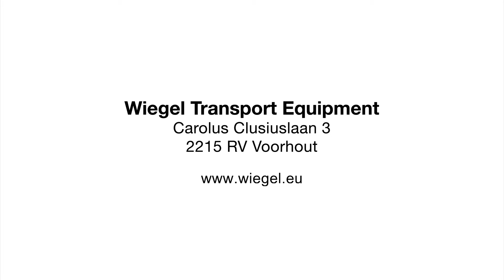Penny Hydraulics FV500 Swing Lift Autolaadkraan voor Bestelwagens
► Deze extreme compacte kraan tilt en positioneert ladingen tot 500 Kg veilig en efficient. Neemt weinig ruimte en laadvermogen in beslag. Is bij uitstek geschikt voor montage op pick-ups, open laadbakken en aanhangwagens. Zowel in een elektrische (F500) als een hydraulische variant (FV500).

De Beschrijving

► Bekijk onze producten!

Over Wiegel

► Wiegel Transport Equipment is producent en importeur van beweging. Beweging van personen, goederen of werktuigen. Zowel in de breedte als in de diepte is Wiegel adviseur en partner voor doelgerichte oplossingen voor automotive, marine en agrarische omgevingen met het accent op elektro mechanische componenten.

Waar standaard oplossingen te kort schieten zet Wiegel het vaak zo noodzakelijk stapje extra. Uw probleem, en dat van uw klant, is ons probleem. Als importeur en producent van een reeks bekende merken staan we vooraan bij ontwikkeling, training en informatie verstrekking, u heeft dus altijd toegang tot actuele kennis.

Wilt u meer informatie? Bezoek dan of neem dan telefonisch contact op met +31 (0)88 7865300.

► Vond je dit een goede video? Steun ons door de video te liken en delen.

► Tips om ons kanaal te verbeteren? Plaats het in de reacties hieronder :).